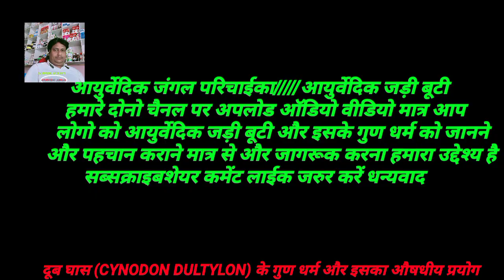दूब घास(CYNODON_DULTYLON)के गुण धर्म और इसका औषधीय प्रयोग इसे खाते ही डंडा खड़ा हो जाएगा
गंजापन को करे दूर बालों को करे मजबूत लीवर को रखे स्ट्रॉन्ग तो बने रहिए हंसपदी के संग कही मिल जाएं तो छोड़ना नहीं

आज हम जिस जड़ी बूटी ईस वनस्पति का चमत्कार को नमस्कार दोस्तों मित्रों जिसे हम पीछे छोड़ चुके हैं कही मिल जाएं तो अपने बाग में जरूर लगाएं

इस औषधि के आगे बड़ी से बड़ी बीमारी घुटना टेक देती है इसे जड़ी बूटी का राजा भी बोला जाता है और चिड़ियों का दोस्त

यही है पुराने समय का आयुर्वेदिक वियाग्रा मर्दों में जान भर देती है यह जड़ी बूटी ठंड में भी दे गर्मी का एहसास

जहां महंगी दावा डॉक्टर फेल यह पाठा जड़ी बूटी (SISEMPELAS_PAPERA_) हुवा कारगर महिलाओ के लिए वरदान

ममोरा,मरोड़ फली के फायदे और इसका  पहचान और इसके औषधीय गुण धर्म, मरोड़ फली पेट साफ करने में सहायक

शंखपुस्पि एक फ़ायदे अनेक जानकारी के अभाव में हम ईस वनस्पति को फेंक देते हैं अगर कही मिले तो घर लाए

जहां बड़े बड़े डाक्टर हकीम की दवा फेल वहा कचनार का सबसे बड़ा रोल _Full HD 1080p
चलिए अब जानते है मान कंद के बारे मे ऐ वनस्पति क्या है और इसका पहचान प्रयोग

सप्तपर्ण या सप्तपर्णी, छीतवन का पौधा बहुत ही उपयोगी साबित हुआ और इसी का पहचान आयुर्वेदिक गुणों से भरपूर

बन_भिन्डी _कहीं भी मिल जाएं तो छोड़ना मत मर्दों की शान हैं औरतों की जान है,जंगली भिन्डी, Full HD 1080p

निर्गुंडी के फायदे व इसकी जानकारी, कही मिल जाएं तो छोड़ना मत, संहालू ,का पौधा _HD

कुकुरोधा ,कही मिल जाएं तो छोड़ना मत कुकुंदू, जहां बड़े बड़े डाक्टर फेल वहा यह 100% तक काम करती है

हमरे चैनल पर आने के लिए आप सभी को दिल से
           धन्यबाद करता हुँ |

आशा करता हु की आप सभी को हमारे चैनल पर अपलोड ऑडियो वीडियो पसंद आयेगे |

घंटी जरूर बजनी चाहिये ताकि अपलोड ऑडियो वीडियो आप लोगो तक आसानी से नोटिफिकेशन पहुँच सके

इसी प्रकार के मजेदारऑडियो वीडियो देखने के लिए,
हमारा  चैनल   (AYURVEDIC JADI BUTI)
को        लाईक,     शेयर तथा      सब्सकराईब      करना न भूले
                          धन्यबाद